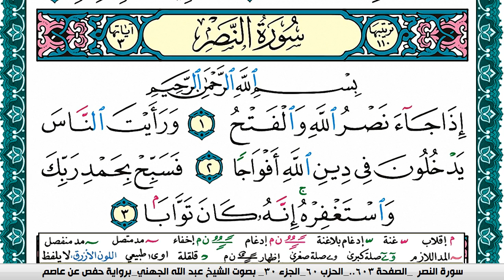سورة النصر مكتوبة عبد الله بن عواد الجهني Surah Al Nasr Abdullah Awad Al Juhani برواية حفص عن عاصم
الصادقون,
الصادقين,